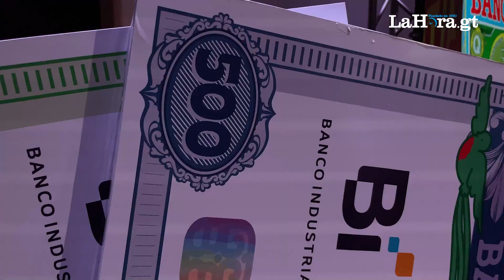Bancopoly cumple 45 años y BI, Mazda y otras marcas se unen a la celebración en una edición especial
Metta celebra el 45 aniversario de su emblemático juego de mesa Bancopoly con una edición especial que tiene mucho significado para la marca y sus aliados estratégicos.